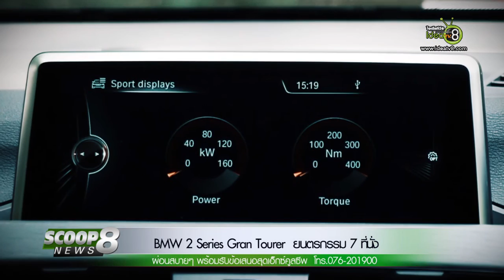SCOOP NEWS 8-BMW 2 Series Gran Tourer ยนตรกรรม 7ที่นั่ง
BMW 2 Series Gran Tourer ยนตรกรรม 7 ที่นั่ง ผ่อนสบายๆ พร้อมรับข้อเสนอสุดเอ็กซ์คูลซีพ  เฉพาะที่ มิลเลนเนียม ออโต้ เท่านั้น สำหรับผู้ที่สนใจสามารถสอบถามข้อมูลเพิ่มเติมหรือทดลองขับได้ที่ บริษัท มิลเลนเนียม ออโต้ ภูเก็ต ตั้งอยู่บนเส้นถนนบายพาสขาออก หรือโทร 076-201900